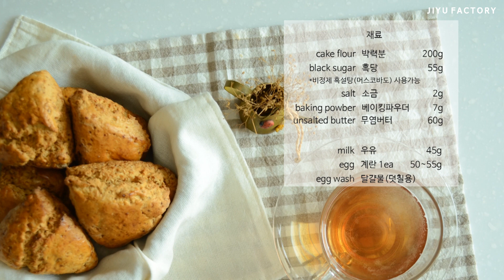쉽고 빠르게 만드는 너무 맛있는 흑당스콘 (black sugar scone)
흑당스콘 만들기

만들고 정말 순식간에 흡입했던
넘 맛있는 스콘입니다~
작업과정도 최대한 간단하고 쉽게 만들어 봤어요 비정제 설탕으로도 가능하니 흑당스콘 만들어 보세요^^

- 재료(6개분량) -

(반죽)

흑당  black sugar  55g
 (비정제 흑설탕(머스코바도) 사용가능)
베이킹파우더 baking powber 7g
우유 milk 45g
계란1개(50g~55g)
달걀물(덧칠용) egg wash

- 사용한제품 -

박력분- 맥선유기농박력밀가루
흑당- 오키나와 흑당
우유-  매일우유
소금- 구운천일염
베이킹파우더- sub

-사전준비-

- 버터는 깍뚝썰기 해서 사용 직전까지 냉장 보관해 주세요
- 우유,달걀을 섞어서 냉장 보관해 주세요

- 만들기 순서 -

1.볼에 박력분, 흑당, 소금, 베이킹파우더를 넣고 체에 걸러주세요
2.깍뚝 썰기한 차가운 버터를 넣고 손으로 버터를 으깨며 섞어주세요
3.어느 정도 골고루 섞이면 양손으로 반죽을 살살 비벼서 손의 열기로 버터가 녹지 않게 주의하면서 반죽을 보슬보슬하게 만들어 주세요
  (스크래퍼를 이용해서 섞어주시면 버터가 녹지 않게 작업하기가 수월해요)
4.버터가 쌀알 크기보다 작게 잘 섞이면 반죽이 모래처럼 떨어져 내립니다
5.우유와 함께 섞어둔 계란을 반죽에 넣어 주세요
6.주걱으로 대충 섞어서 한 덩어리로 만들어 줍니다
7.덫 가루를 뿌린 후 반죽을  2cm 정도 두께로 만들어 준 다음 원하는 모양으로 잘라주세요
  (결이 있는 스콘을 원하시면 뭉쳐진 반죽을 반으로 자르고 겹쳐서 누르는 과정을 2~3회 정도 하시면 돼요)
8.달걀물(달걀 1: 우유1)을 발라주고 180도 14~16분간 구워주세요 (우녹스 기준)